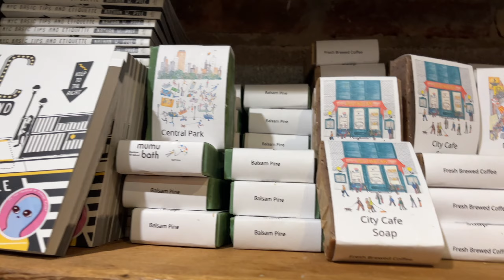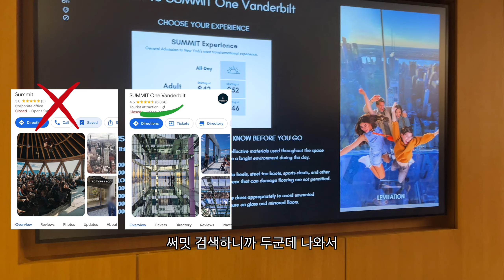뉴욕 여행조각모음 5편 휘트니,하이라인,써밋 New York travel log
뉴욕가서 찍은 조각들을 이어붙여 보았습니다.
V-log라기엔 모자란 뉴욕을 스친 영상물..^^ 재밌게 봐주세요!

8일차 코스
휘트니 미술관 - 첼시마켓 - 스타벅스 리저브 로스터리 - 리틀아일랜드 - 하이라인 -
허드슨야드 - 베슬 - 스타브로스 니어초스 파운데이션 도서관 - 써밋 - 그랜드센트럴 터미널

I filmed short videos while I was traveling in NYC and then
I put them all together! It feels a bit clumsy to say ‘New York V-log’,
but I’d like to share them with you.